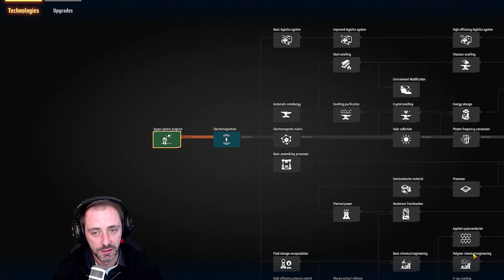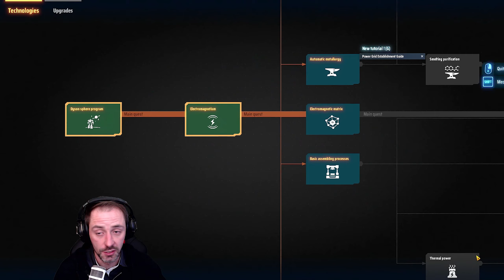Was issn das? Dyson Sphere Program 🪐 Sci-Fi Aufbaustrategie Game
Was issn das? Dyson Sphere Program 🪐 Sci-Fi Aufbaustrategie Game Gameplay Deutsch German - Vorgestellt von MaikderIV

Ein Sci-Fi Aufbaustrategie Game (2021)

GENRE: Indie, Simulation, Strategie, Early Access
ENTWICKLER: Youthcat Studio
PUBLISHER: Gamera Game
VERÖFFENTLICHUNG: 21. Jan. 2021

Dyson Sphere Program ist ein Sci-Fi Aufbaustrategie Game.
In ferner Zukunft hat die Kraft von Wissenschaft und Technologie der Menschheit ein neues Zeitalter eingeläutet. Raum und Zeit sind dank der virtuellen Realität irrelevant geworden. Es wurde eine neue Art von Supercomputern entwickelt eine Maschine, deren überlegene künstliche Intelligenz und Rechenleistung die Menschheit noch weiter vorantreiben werden. Es gibt nur ein Problem: Es gibt nicht genug Energie auf dem ganzen Planeten, um diese Maschine zu versorgen.